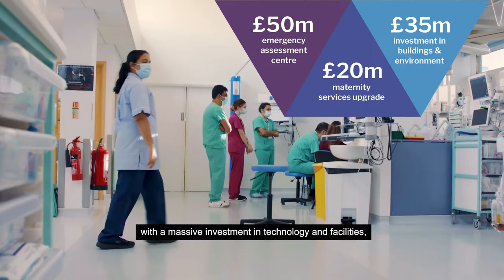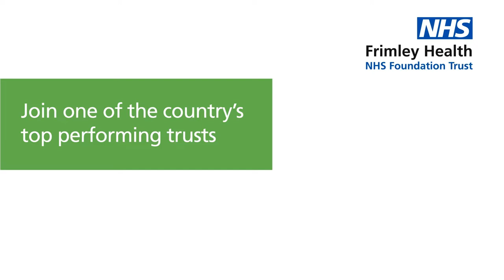Frimley Careers Video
We are excited to show our brand new Frimley Careers video for Frimley Health 🤩

If you want to be part of our wonderful Trust, or looking to change roles, visit our Careers site for our latest vacancies

We are looking forward in seeing you soon!